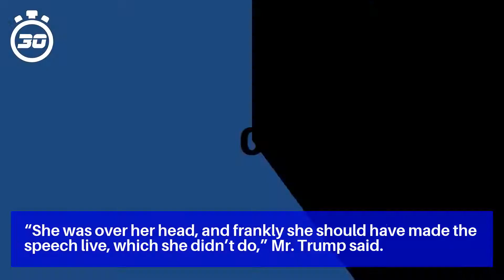Trump Pardons Susan B. Anthony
WASHINGTON — President Trump said on Tuesday that he would pardon Susan B. Anthony, the women’s suffragist who was arrested after voting illegally in 1872 and fined $100, as he tried to appeal to female voters on the 100th anniversary of the 19th Amendment giving them the right to vote.

When asked by reporters about the concept of mail-in voting, Mr. Trump attacked the practice, falsely claiming that dogs and cats received ballots to vote en masse.

“You can’t take millions of ballots, send them haphazardly all over the country or all over the state, and expect it to come out properly,” Mr. Trump said.

“All of us can name multiple times when we’ve sent a letter across town and it either didn’t get there or came back undeliverable,” Ms. Mitchell said.

“She was over her head, and frankly she should have made the speech live, which she didn’t do,” Mr. Trump said.